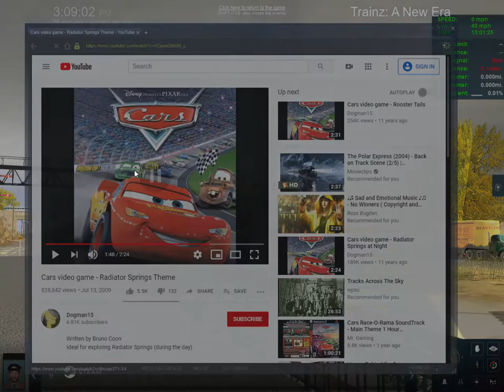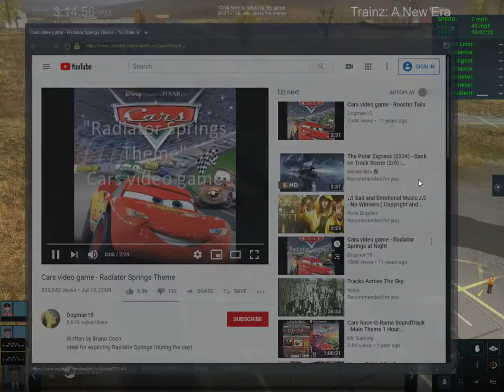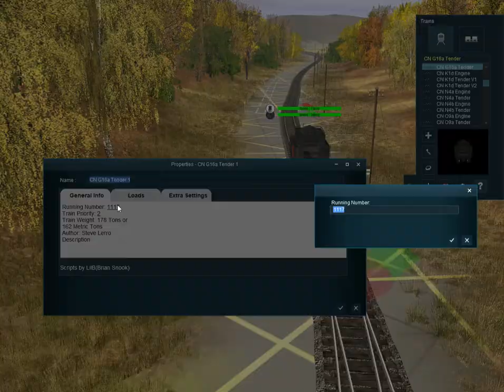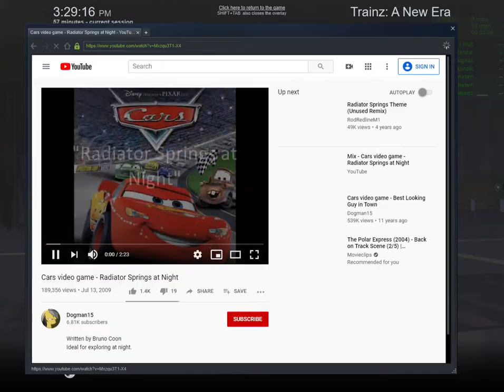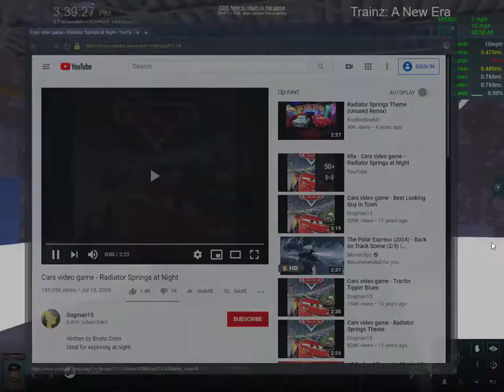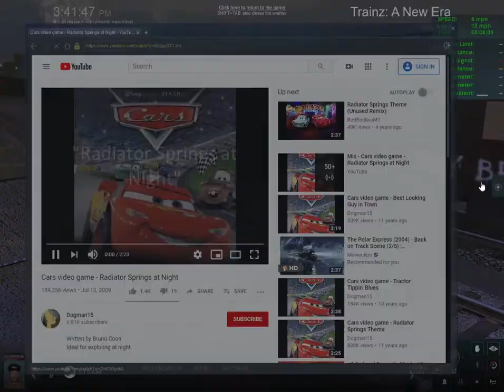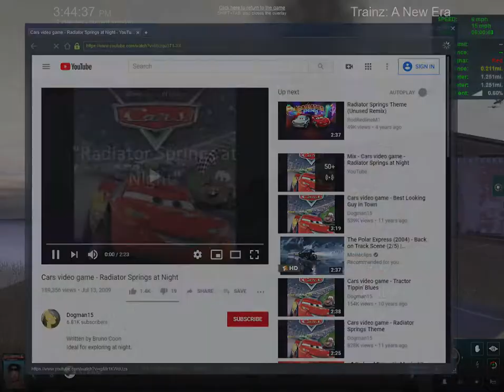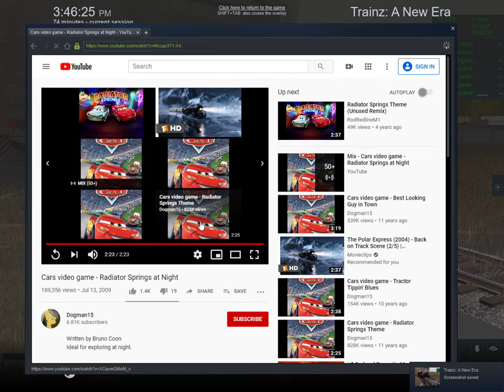great job on making the RDG 0-4-0 locomotive and the CN 4-6-0 locomotives K&L Trainz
guys i like to thank K&L Trainz for making these amazing models.